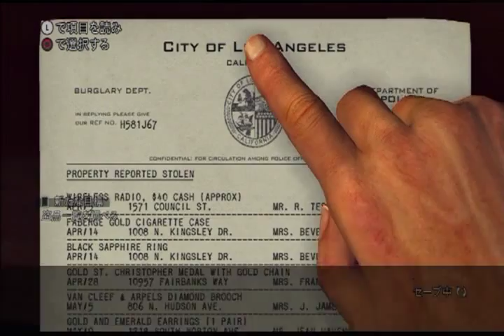【LAノワール】期待の新人刑事 part51